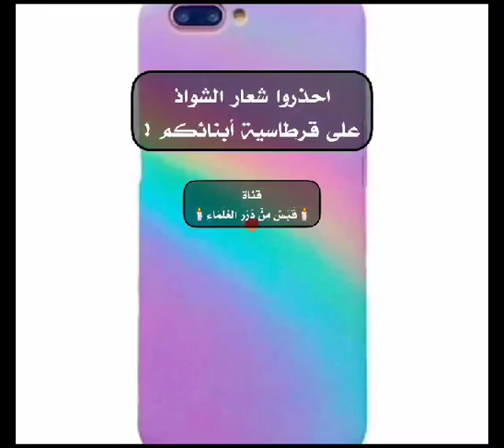إحذروا شعار الشواذ على قرطاسية أبناءكم